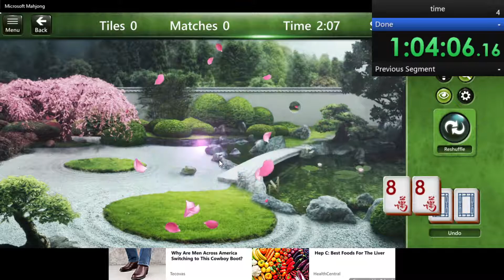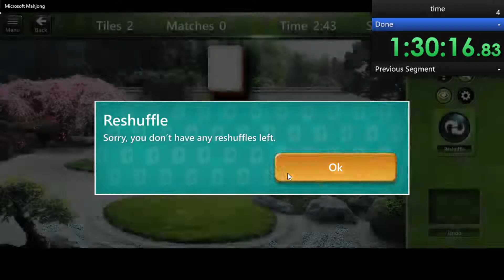Microsoft mahjong all easy and all medium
Easy starts at:0:34
Easy ends and medium starts at: 37:00

Easy Length: 36:27
Medium Length: 50:54